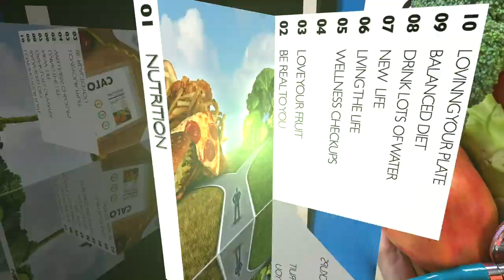Depression, and being your brother's keeper